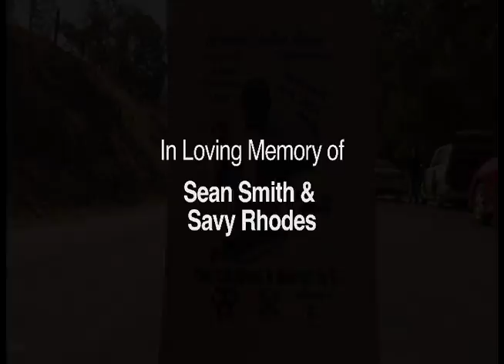Wonder Valley Outlaw 2010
September 25th and 26th

Song: Sierra Leone by Mt. Eden Dubstep